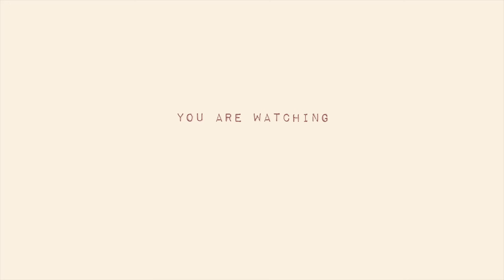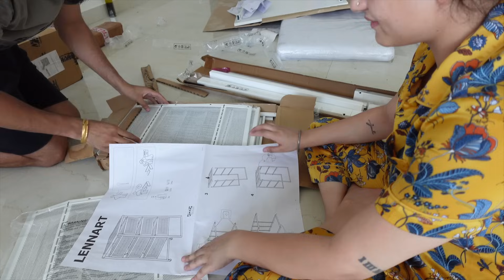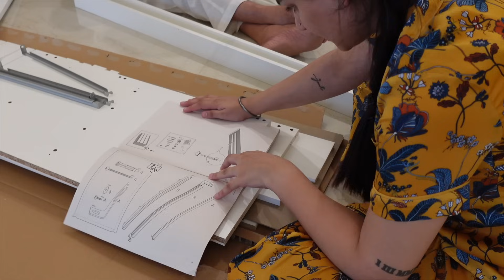ikea and amazon haul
Explore an awesome selection of Amazon products through the provided links! If you're interested in purchasing, just click the link to shop :

1. Borosil glass 295ml
2. Borosil glass small 205ml
3. Jeans Hanger
4. IKEA frothier
5. Natural Finish Solid Wood Hangers
6. Plastic Bucket Mug Bathroom Set
7. Table Lamp
8. IKEA dinning table
9. IKEA Drawer Unit
10. Ikea Wood Wardrobe
11. Ikea Kullen Chest of 6 Drawers